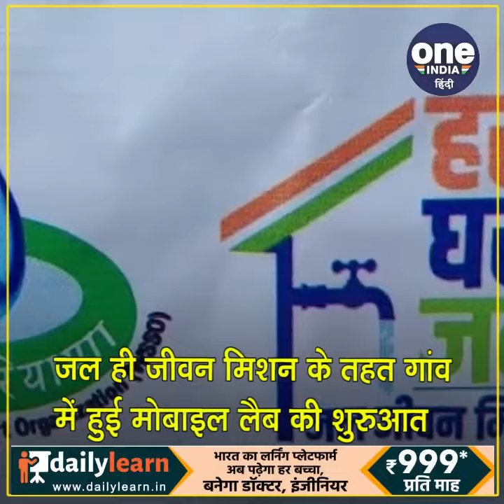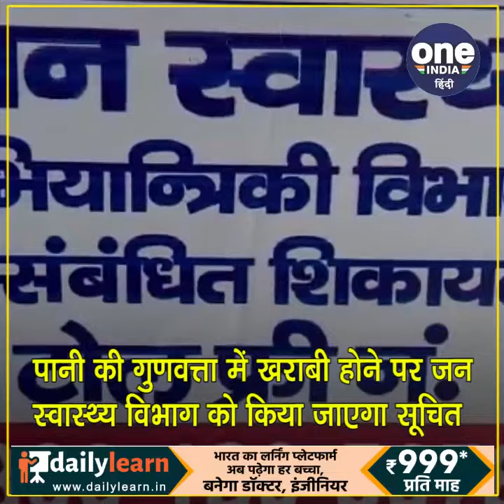हरियाणा के भिवानी में मोबाइल वाटर टेस्टिंग लैब की हुई शुरुआत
हरियाणा के भिवानी में जल ही जीवन मिशन के तहत मोबाइल वॉटर टेस्टिंग लैब की शुरुआत की गई है जिससे गांव-गांव गली-गली जाकर पीने के पानी की लेबोरेटरी में जांच की जाएगी और शुद्ध व मिनरल वाटर लोगों के घरों तक पहुंचाया जाएगा। जन स्वास्थ्य विभाग द्वारा लैब को आज हरी झंडी दिखाकर शुभारंभ किया गया। जन स्वास्थ्य विभाग के अधीक्षक जसवंत निरवाल नेम बताया कि ग्रामीण व शहरी क्षेत्रों को स्वच्छ व मिनरल युक्त पानी उपलब्ध हो इस उद्देश्य के चलते लैब की शुरुआत की गई है। ताकि लोगों तक स्वच्छ पानी पहुंचाया जा सके उन्होंने बताया कि पानी की मिनरल वैल्यू में कमी होने से हड्डियों और जोड़ों के दर्द की समस्याएं बनाती है ऐसे में पानी की टेस्टिंग आवश्यक है जिसके चलते जल ही जीवन मिशन के तहत पीने के पानी की टेस्टिंग गांव गांव जाकर की जाएगी।